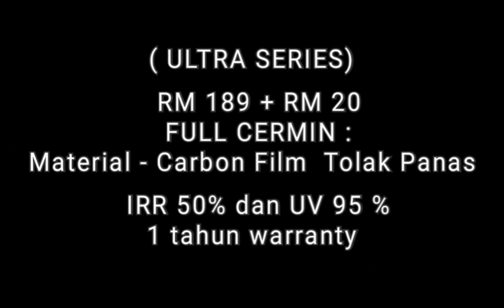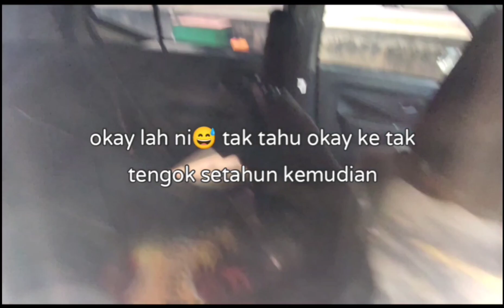PERODUA AXIA PASANG TINTED & STICKER MATTE BLACK | AXIA E VLOG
Perodua Axia
Daihatsu Ayla
Toyota Agya